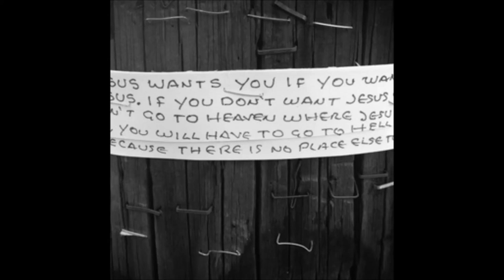Glass Boy - Piss Christ (Album Diligencia)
Artist: Glass Boy
Title: Piss Christ
Album: Diligencia